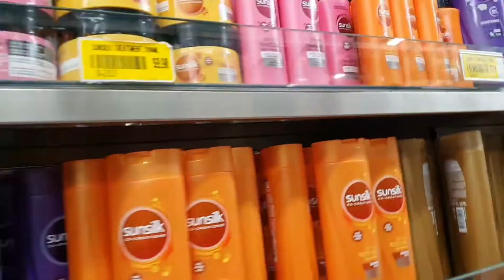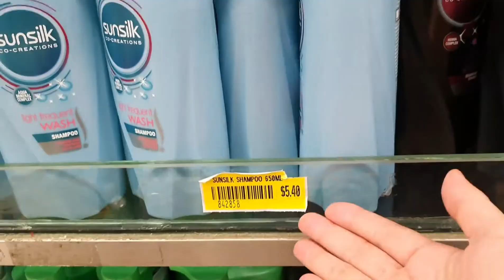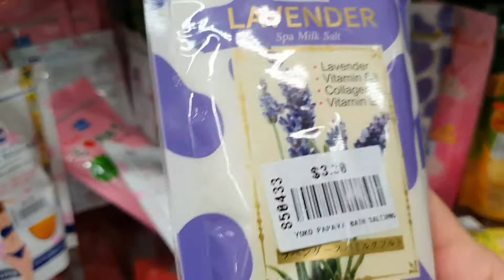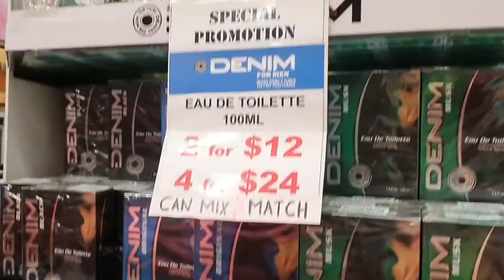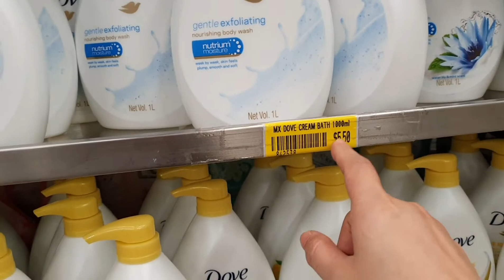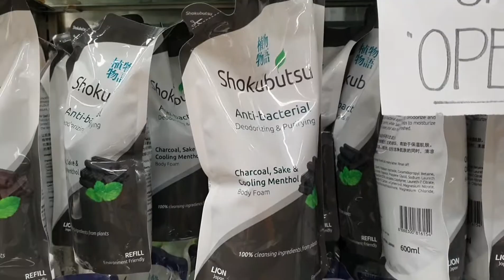CHEAP!!!GOOD BUY FOR BALIK BAYAN BOX||MUSTAFA CENTER||A Grateful Heart Vlog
Mustafa center has a lot of thing to buy like shampoo,chocolates,perfume and many more.Affordable ug reasonable ang presyo.Good to buy for balik bayan box.i know there is alot of cheap items aside from mustafa you can visit also at Value dollar shop😇😘🥰